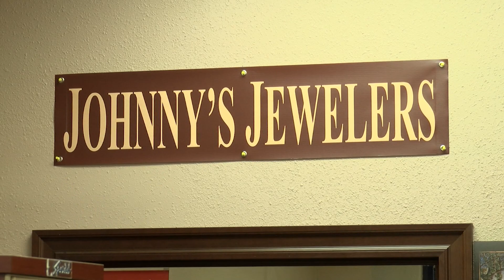NEGOCIOS EMOCIONADOS POR REAPERTURA COVID 19 STUDIO